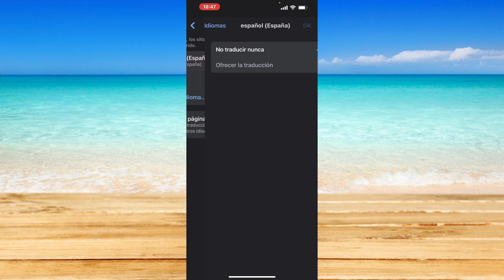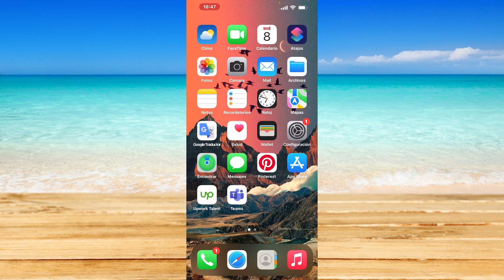Cómo cambiar el idioma en Google Chrome